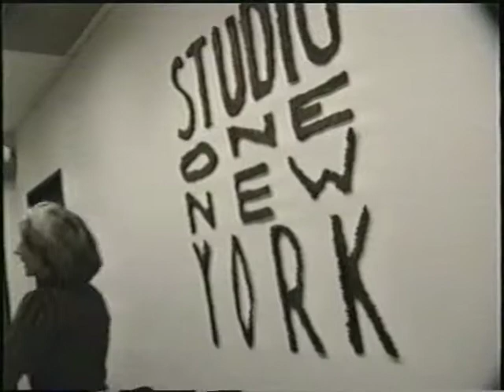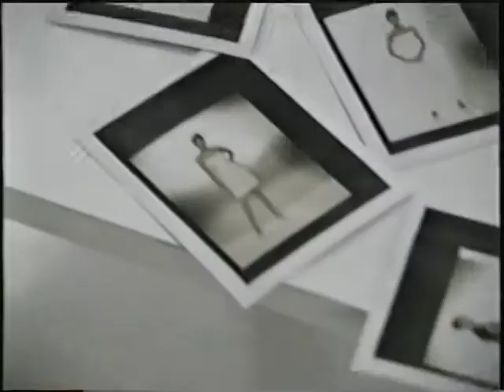Nicole Miller Photoshoot of Heidi Albertsen by Antoine Verglas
Legendary fashion designer Nicole Miller discusses her designs in a photoshoot featuring supermodel Heidi Albertsen shot by world-renowned photographer Antoine Verglas.